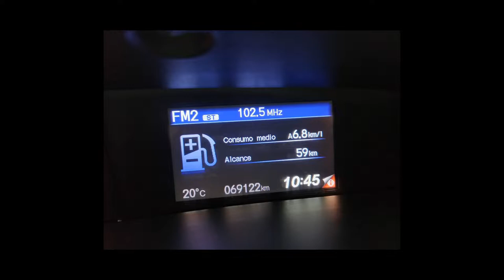HONDA CIVIC - 2014 - São Bernardo do Campo/SP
Veículo: HONDA / CIVIC 1.8 LXS 16V
Ano: 2014/2014
Combustível: FLEX
Portas: 4 PORTAS
Câmbio: Automático
Cor: PRATA
KM: 69.122

✅ Air Bag
✅ Alarme
✅ Ar Condicionado
✅ Ar Quente
✅ CD Player
✅ Computador de Bordo
✅ Desembaçador Traseiro
✅ Direção Hidráulica
✅ Encosto de Cabeça Traseiro
✅ Freio ABS
✅ Rádio
✅ Rádio e MP3
✅ Retrovisores Elétricos
✅ Rodas de Liga Leve
✅ Travas Elétricas
✅ Vidros Elétricos
✅ Volante com Regulagem de Altura
✅ Trio Elétrico
✅ Piloto Automático
✅ Controle de Som no Volante
✅ Bluetooth
✅ Direção Elétrica
✅ Ar Digital
✅ Console Central
✅ Rádio USB
✅ Som Original